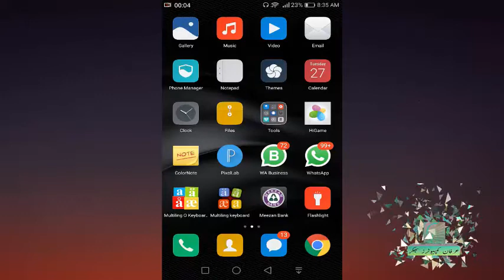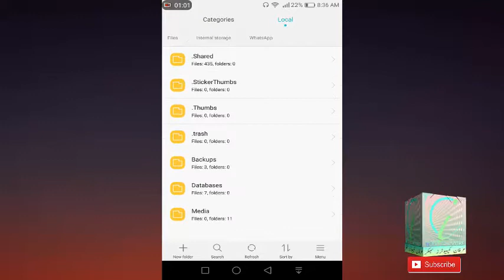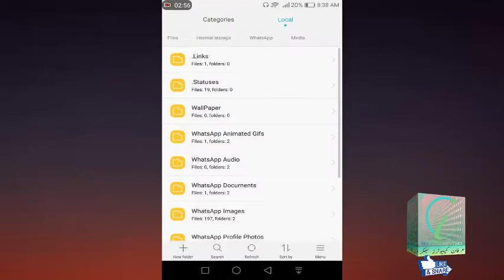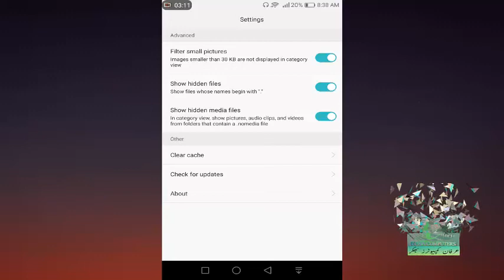Save Friend's WhatsApp Status | Save Status in Mobile | Irfan Computers Bhakkar | Rana Imran Hameed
In this video you know

How to Save WhatsApp Status in your Mobile.

Hope So you will enjoy

This is a learning video for new candidates

Hope so you wil like my video.

If you have any issue told me in comment box

i will bring you a video on that topic for you